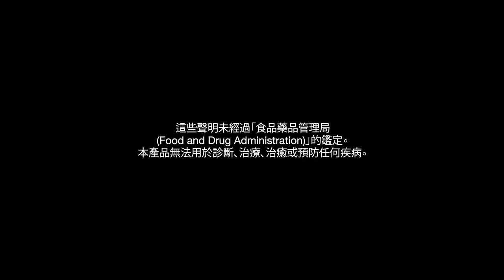葡萄籽精華® C100：強效二合一 | USANA 視頻 | USANA Video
這段視頻介紹USANA葡萄籽精華C100，這是一款強效的抗氧化補充品，通過營養混成技術將礦物維生素C和葡萄籽萃取物合二為一，以提供均衡的免疫支持。